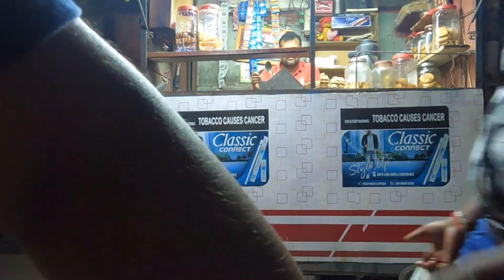Rat K Time Kolkata Tollygunge By Auto // Majja Aaya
Hello everybody namaste